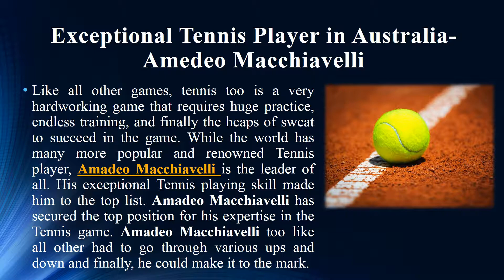The Top Qualities of a Tennis Player-Amedeo Macchiavelli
Amadeo Macchiavelli has several top qualities that make him stronger in the court. The best part of his nature is he always manages to stay calm and cool. Also, his feeling is not demonstrated in the court whether he wins or loses the game. However, the top qualities of Amadeo Macchiavelli are listed here.